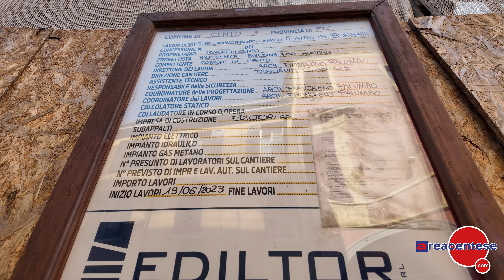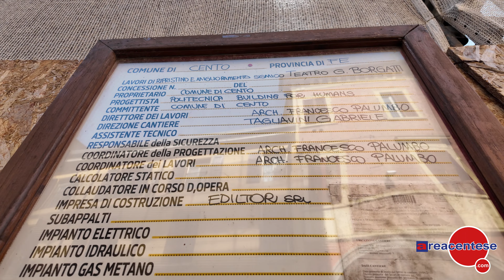teatro borgatti flasch mob caldarone 14 aprile 2024